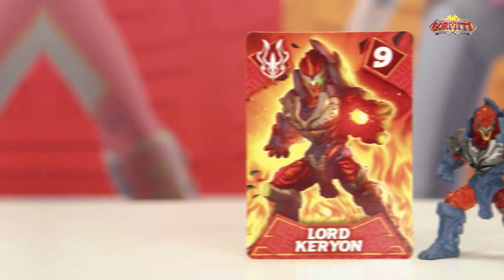Gormiti Show | Episodio 59 - Gormitica Novità: Partecipa al Gormiti Show!!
Ciao amici, benvenuti a una nuovissimo episodio del Gormiti Show! 😍💪

Iniziamo la puntata con una super novità! Da oggi sarete voi i protagonisti del Gormiti Show! 🤩😱

In ogni puntata, Jonny e Giada si collegheranno con almeno uno di voi, per giocare e divertirsi insieme!
Le rubriche sono:
🔸 La sfida con i collezionabili
🔸 Mostraci la tua collezione
🔸 Balla con noi!
🔸 Saluti e Gorm-abbracci 😍

Jonny e Giada vi svelano anche la nuova Wave 5 dei collezionabili!! Con tanti nuovissimi personaggi gormitici!! Pronti per tantissime nuove sfide?! 😍💫

Jonny e Giada mostrano i disegni, le foto e le dediche sulla bacheca alfa gormitica! 😍 É sempre molto bello vedere i disegni che arrivano dai bambini e leggere le dediche. ❤️

Ciaoooo! 👋👋👋